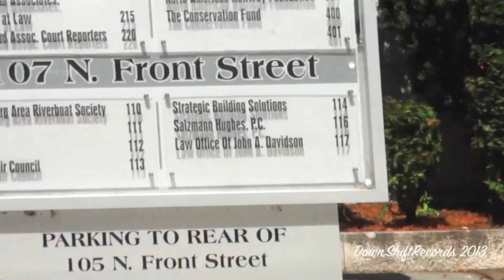The Cars of SCoSS Departure - 800HP LOMA Vette, Spyker C8, Straight Pipe F430, Supra's & More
⇘⇘⇘⇘⇘ ↬ Read Description ↫ ⇙⇙⇙⇙⇙

➟ About the Video:
Here is the compiled video of the cars of Super Cars on State Street charity event departing.